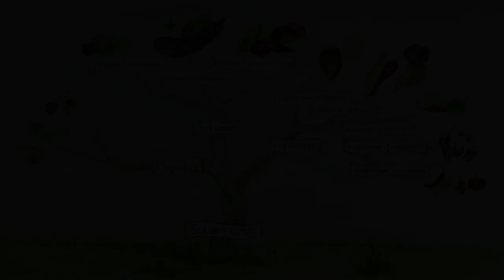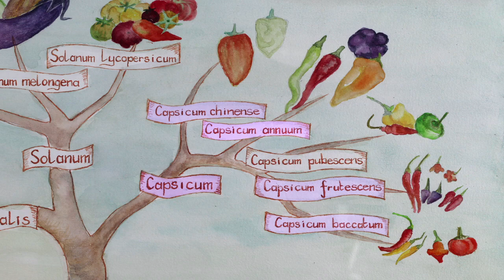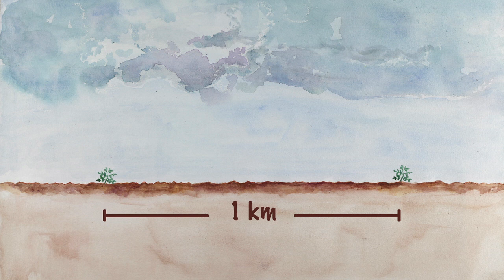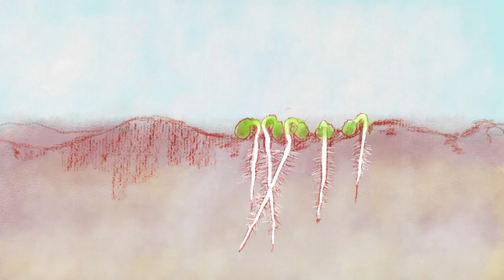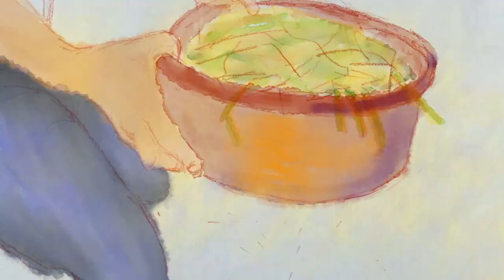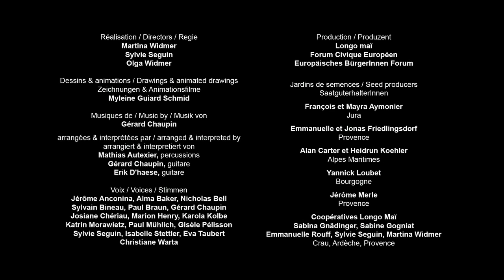pepper and hot pepper UA